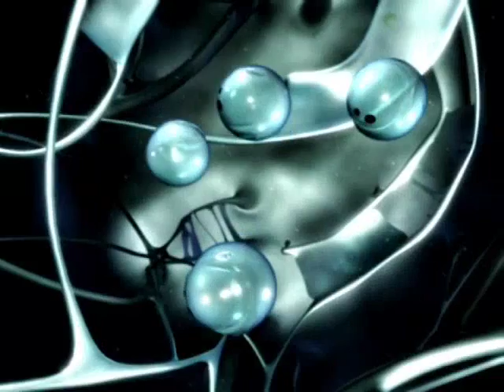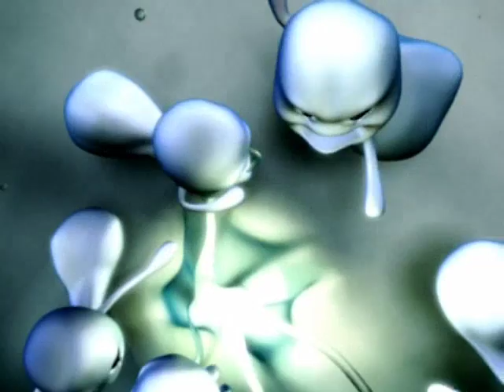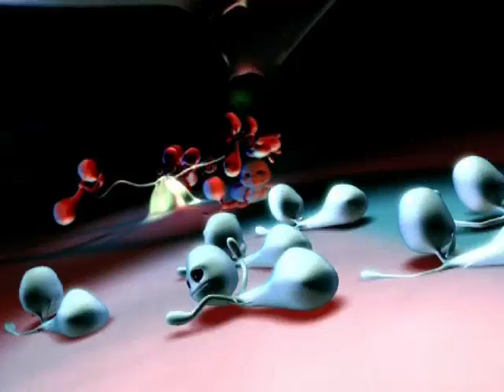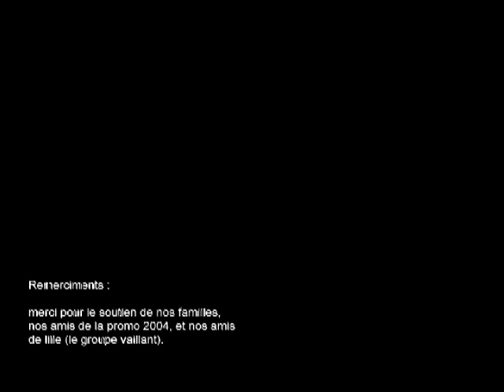Helium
Des êtres ayant besoin de respirer luttent pour leur survie dans une sphère bientôt surpeuplée...

• Année : 2004
• Réalisation : Adam Janeczeic, Florian Durand
• Production : Supinfocom Arles